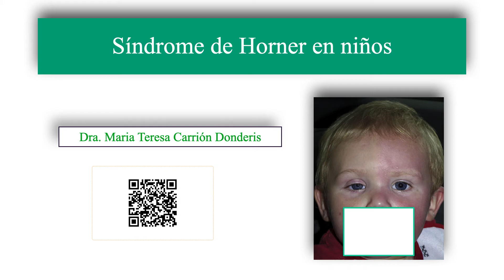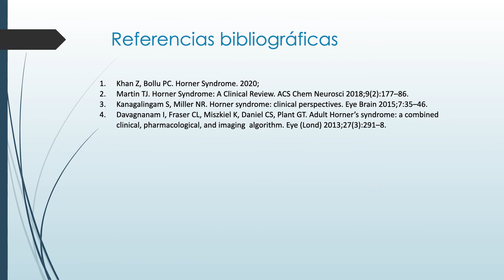Síndrome de Horner en Niños.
Se explica el Síndrome de Horner en niños.

👤 Dra. Maria Teresa Carrión Donderis
Instituto Clínico de Oftalmología
🌍 Hospital Clínic de Barcelona
👁 YouTube.com/@VisualSystem

🟢 El hecho de ser Miembro 😎 además te da acceso exclusivo a:
Gracias!! 😀👍.